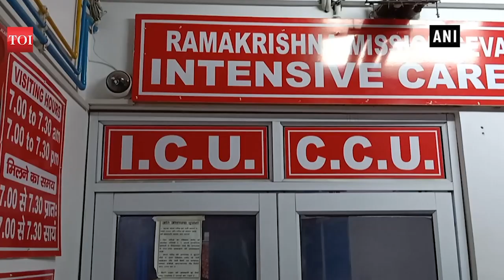Man stabbed to death in Haridwar, no arrests made yet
A man was stabbed to death in Uttarakhand’s Haridwar on December 11. The incident took place in Kankhal area of Haridwar. No arrests have been made yet in the case. The Superintendent of Police (SP) in Haridwar City, Kamlesh Upadhyaya said, “Body will be sent for postmortem and no arrests have been made yet.” “Further investigation is underway in this regard,” she added.